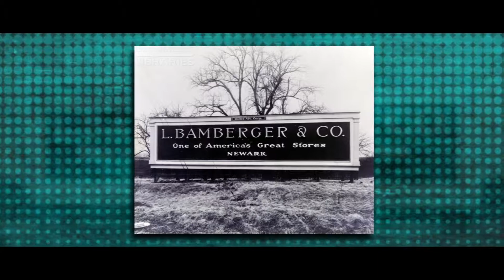THANKSGIVING DAY (Día de Acción de Gracias) | En el Lente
El reconocido desfile de acción de gracias, en New York, fue, como cada año, majestuoso y En EL LENTE estuvo presente para reseñar los por menos de toda la actividad.

No te pierdas esta pequeña nota realizada por Delci Jackeline Carvajal desde la ciudad de nueva York, Estados Unidos.